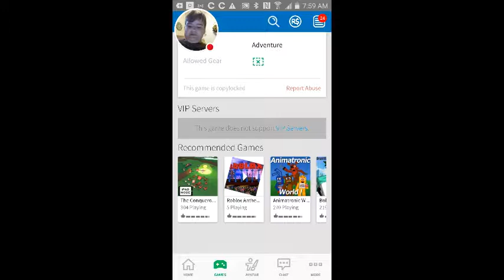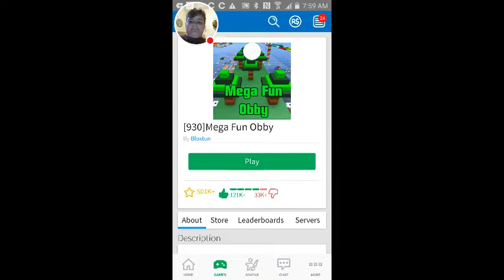MEGA FUN OBBY #1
Today im playing mega fun obby on roblox. Bye Bye guys.